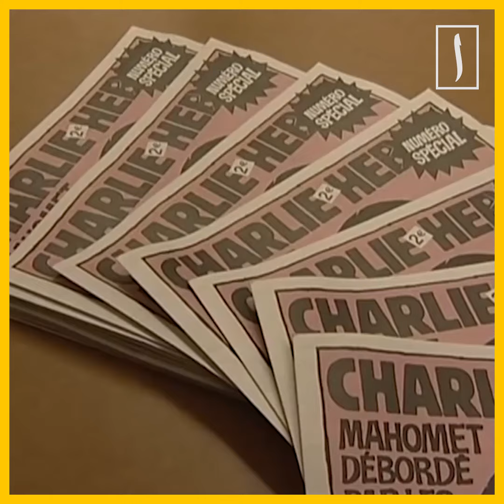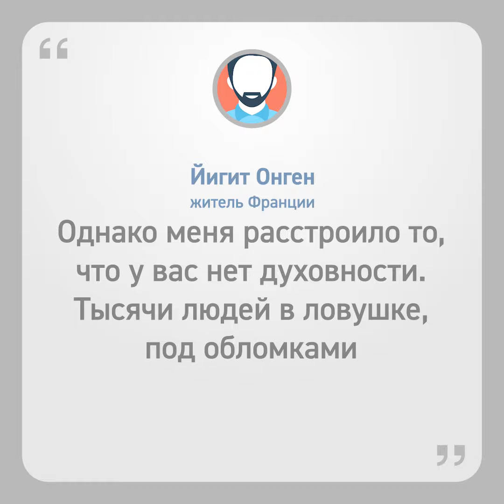"Даже танки посылать не надо": Charlie Hebdo о землетрясении [ENGLISH SUBTITLE]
Сатирическое французское издание Charlie Hebdo, ранее высмеивающее Пророка Мухаммада (мир ему и благословение Всевышнего), опубликовало «Карикатуру дня», посвященную землетрясению в Турции и Сирии 6 февраля, жертвами которого официально признаны около 10 тысяч человек.